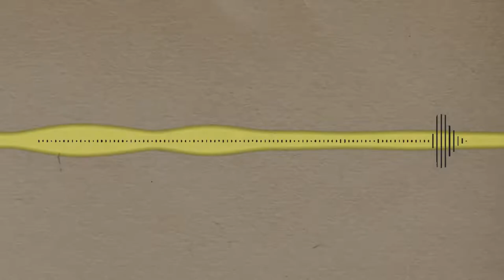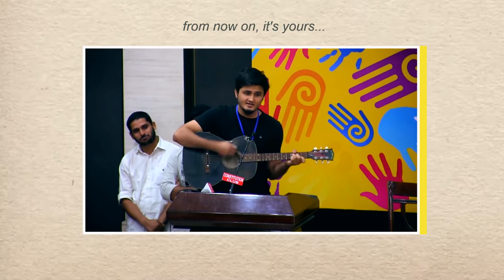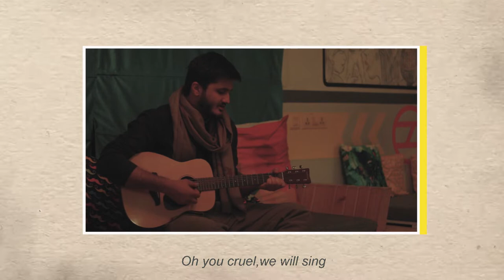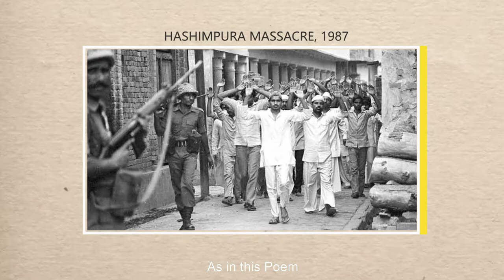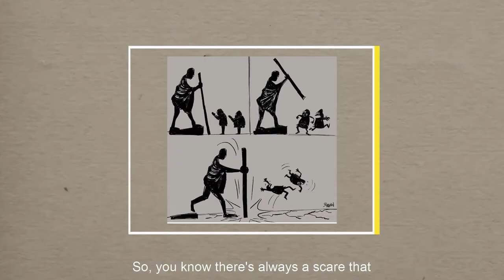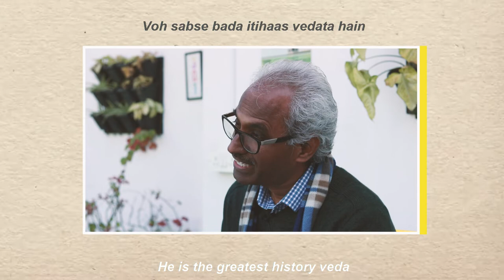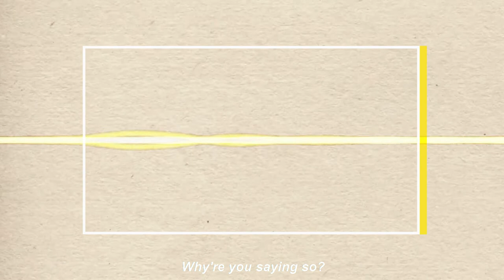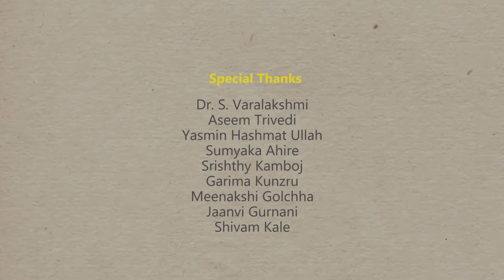The Voice of Art | Documentary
In a world where art is increasingly becoming a tool to express opinions and dissent, it is also facing a lot of flak in the society and even worse, punished by the system. And who knows this better than the artists themselves?
This documentary takes us through the hurdles they face and the strength  they still bear to take down this intolerance in the society one art piece a time and keep alive The Voice of Art.

Hardik Parikh
Pareesha Vajani
Diya Bachchani
Mahima Gurnani
Kareena Katara
Prachi Haval